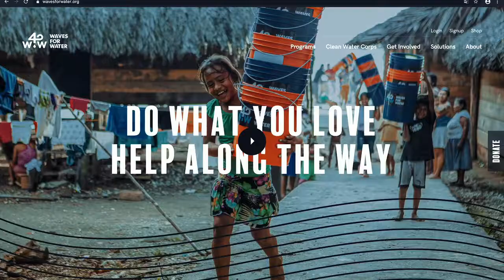TUMI Travel Guide: TUMI - Artist Project with Waves for Water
This holiday season we partnered with 11 world-renowned street artists to support Waves for Water, a non-profit organization that provides clean-water access to underprivileged communities. Since 2016, TUMI and Waves For Water have implemented more than 1,350 filtration systems, 417 rain catchment systems, and 12 wells, impacting over 518,000 people around the world. Led by JonOne, a Domican-American graffiti pioneer, the artists have transformed the iconic 19 Degree Aluminum silhouette into unique art pieces that benefit Wave for Water’s charitable initiatives.